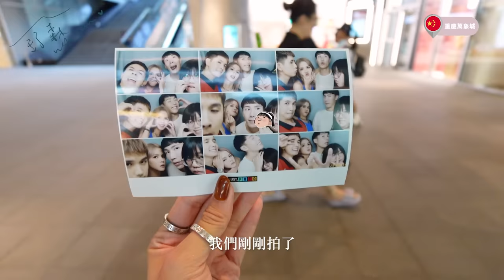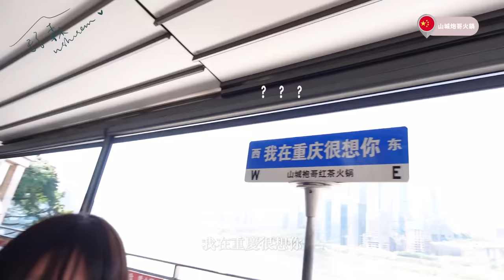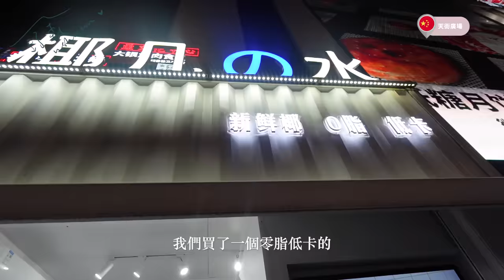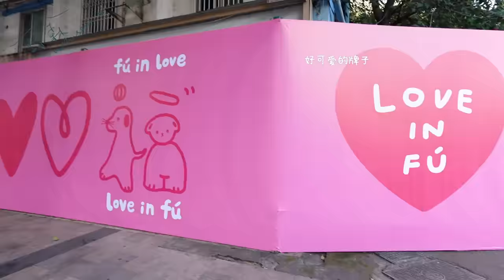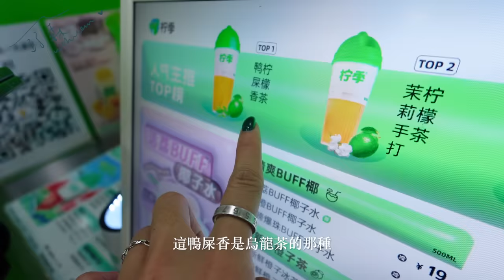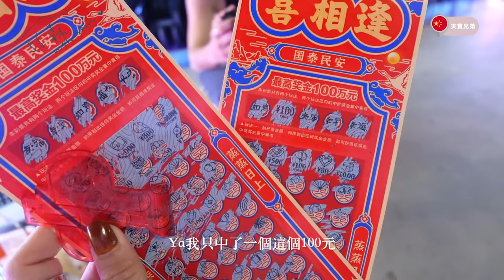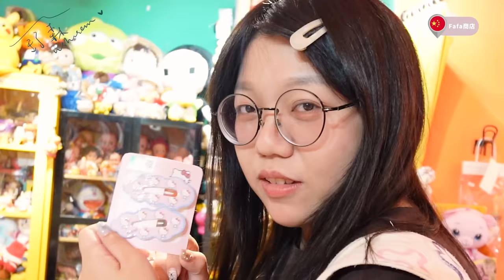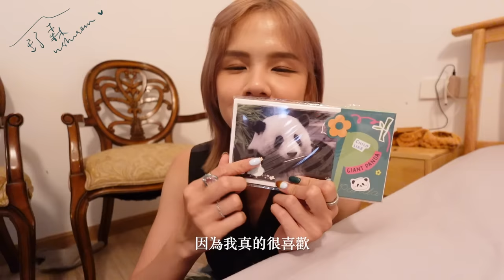祝我生日快樂🎂 終於在中國找到我的食物了！【舒森’s Diary#47】